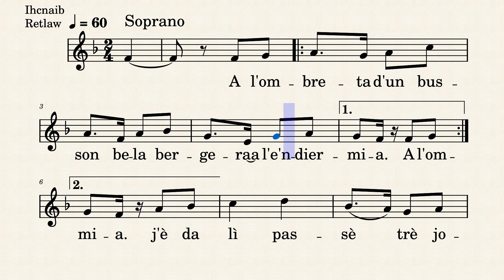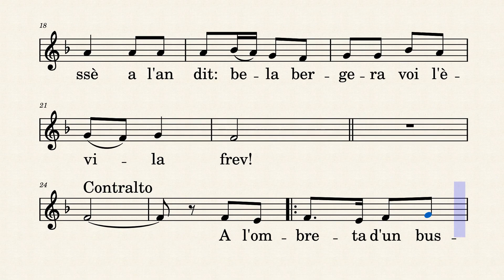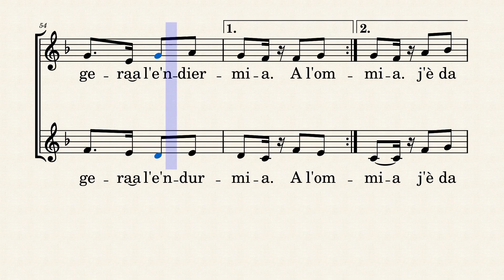La Bergera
Tutorial melodia
Soprano e Contralto
Walter Bianchi